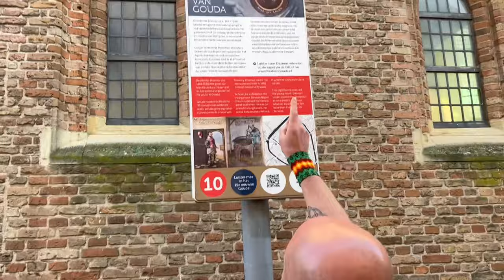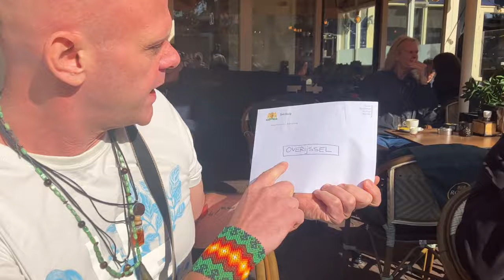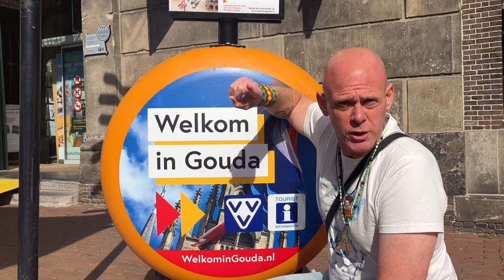VINCENS DOET NEDERLANS: GOUDA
Vincens ontdekt Nederlans en vice versa. Moet Nederlans weten.